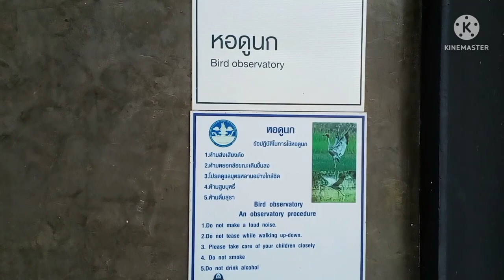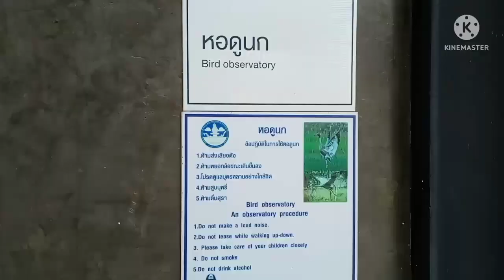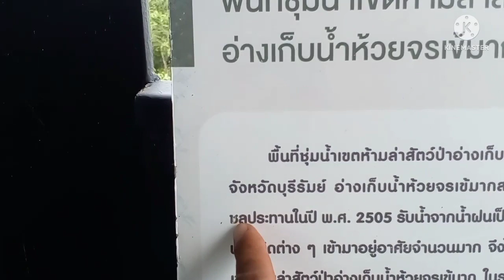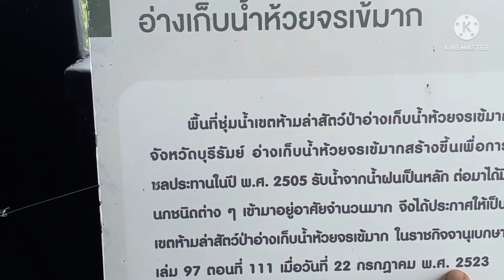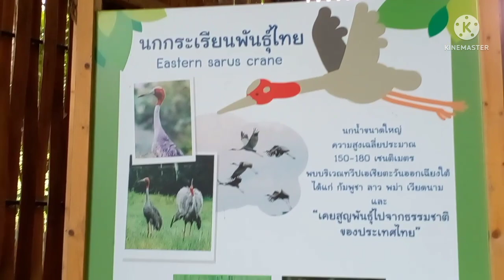ชมวิวสวยๆ หอดูนก นกกระเรียนงามๆ (อ่างเก็บน้ำห้วยจรเข้มาก อ.เมือง จ.บุรีรัมย์)